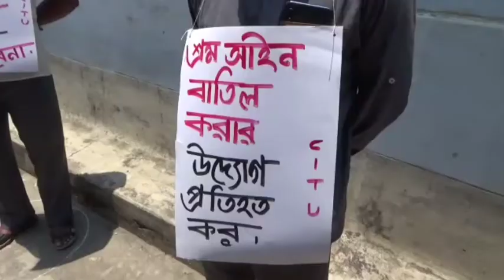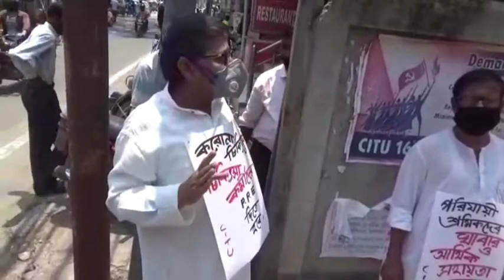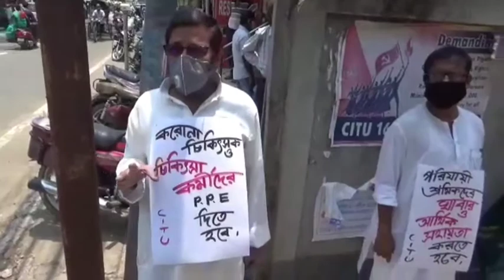বিরোধী দলনেতা মানিক সরকার CITU প্রতিবাদ কর্মসূচিতে